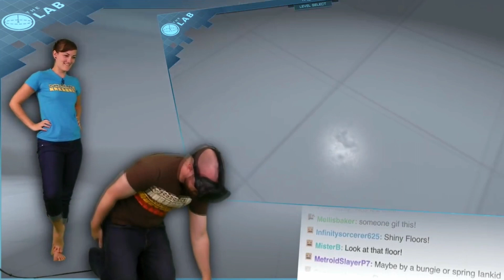The Lab Gets Steamy - The Lab is AWESOME! - VRGA Highlight!